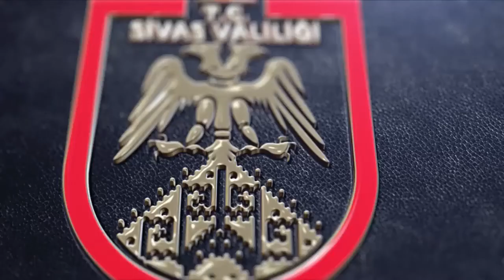Sivas'ı Hiç Böyle Görmediniz! Efsane!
Sivas Valiliği tarafından hazırlanmıştır.